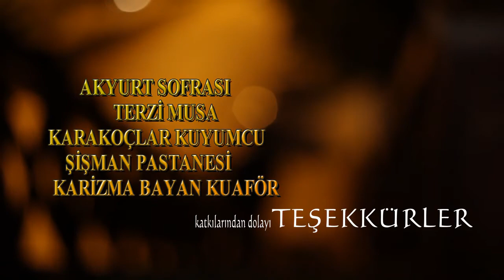SONER PATIROĞLU Gözün Kör Olsun şiirli HD KLİP